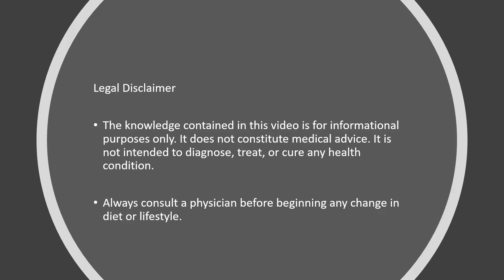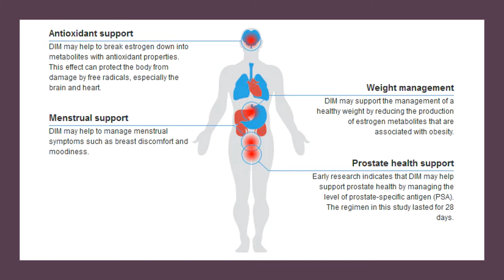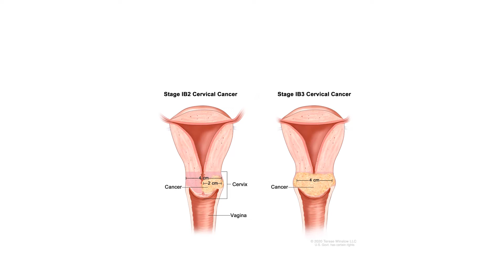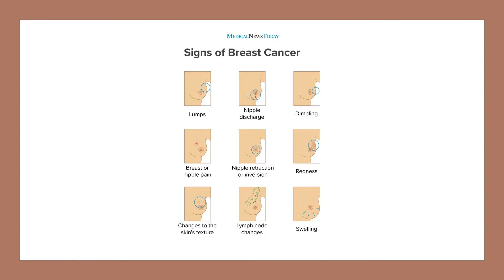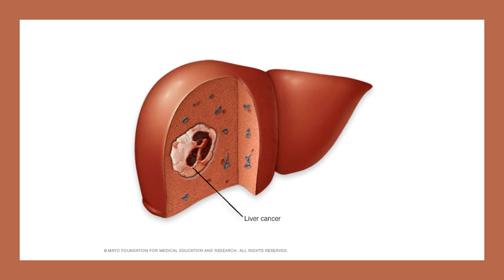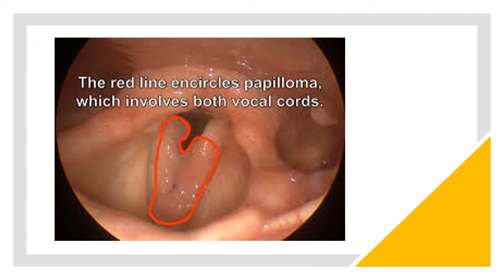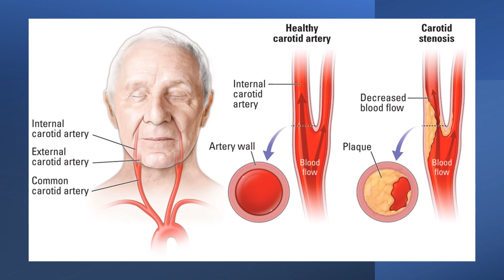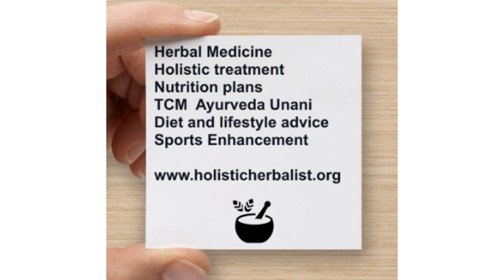Diindolylmethane - DIM - Benefits, Uses & Side Effects